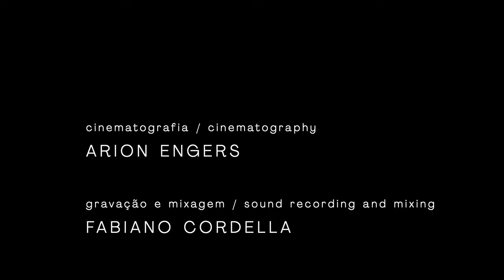Bach, Aria from Orchestral Suite No.3 BWV 1068 - solo harpsichord, Fernando Cordella | BACH BRAZIL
Solo harpsichord version by Fernando Cordella presented in the concert series BACH BRASIL.